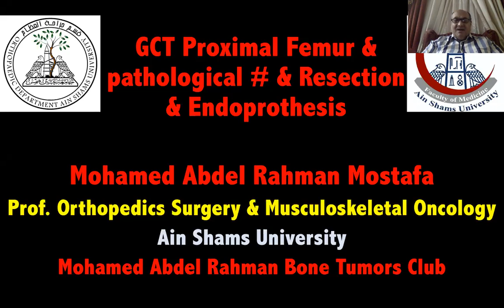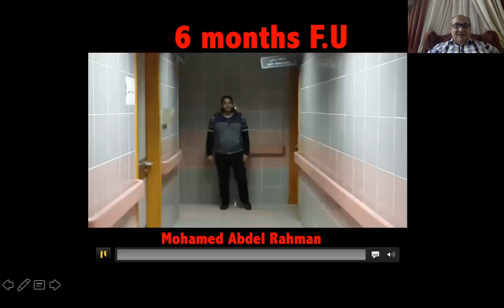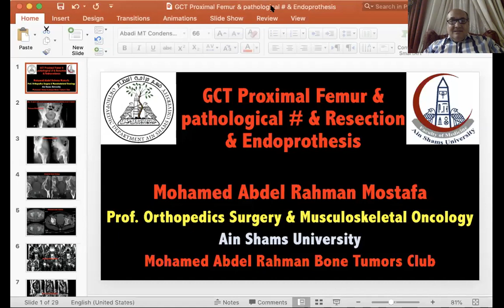Giant Cell Tumor Proximal Femur pathological # Resection & Endoprothesis Prof Mohamed Abdel Rahman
حالة اليوم لورم الخلايا العملاقة الحميدة بأعلى عنق و رأس عظمة الفخذ مع حدوث كسر مرضى على الورم وتأكل كامل لسطح المفصل وأجراء أستئصال كامل لأعلى مفصل الفخذ وتركيب مفصل صناعى كامل للحوض مع أعلى عظمة الفخذ ذو مواصفات خاصة لاستبدال اورام العظام مع عرض للخطوات الجراحية والمتابعة للمريض لمدة 7 سنوات مع استعراض الوضع الوظيفى الممتاز